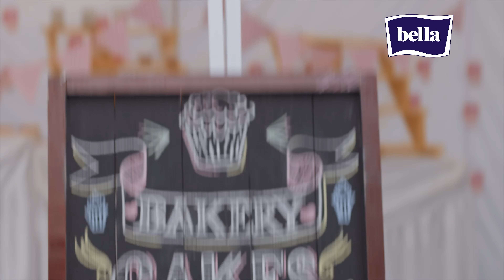Bella Ultra Sanitary Pads I Day & Night I XL & XXL I HINDI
Experience the epitome of comfort and care with BellaUltra, as it becomes your perfect companion throughout your period journey. Designed with your ultimate comfort in mind, Bella Ultra sanitarypads provide unparalleled softness and protection, ensuring you can confidently conquer your day without any worries.